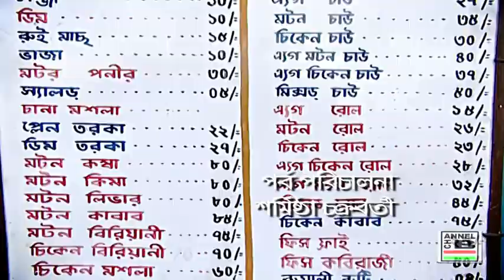Rannaghar | রান্নাঘর | Bengali Cookery | Promo | Chef Debasish Kundu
Rannaghar
Bengali Cookery Series
Chef Debasish Kundu